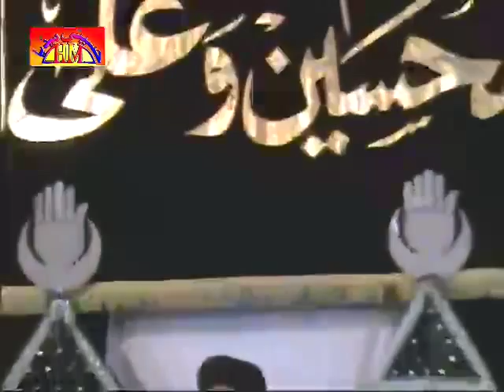Allama Aqeel ul Ghervi | Toic 2012 | Toheed Our Imam Hussain | Majlis 2